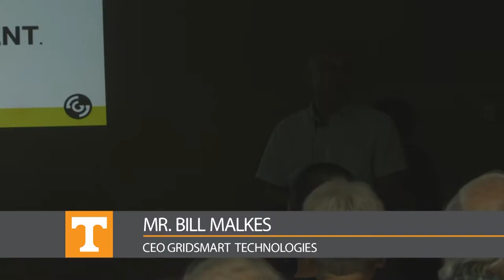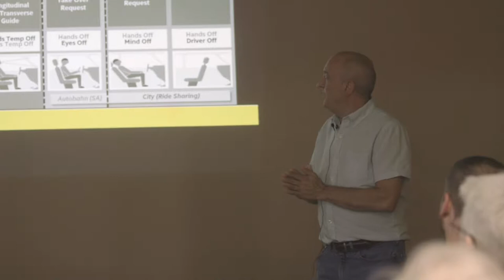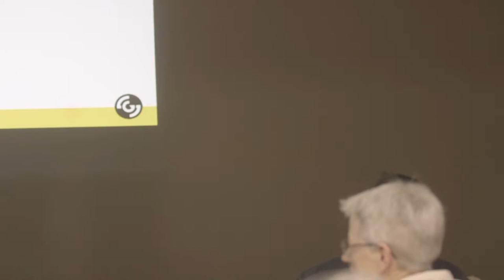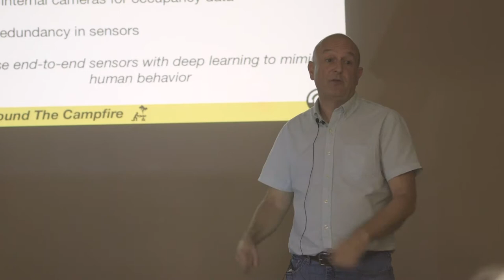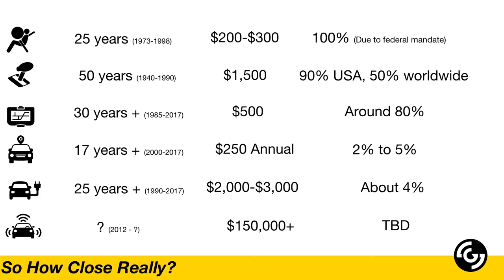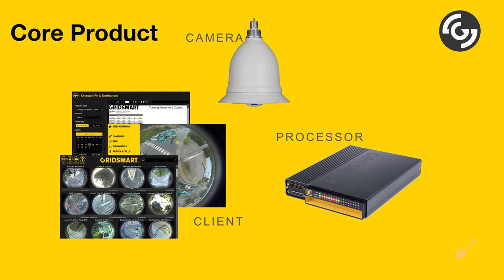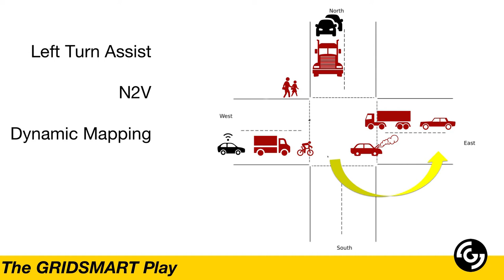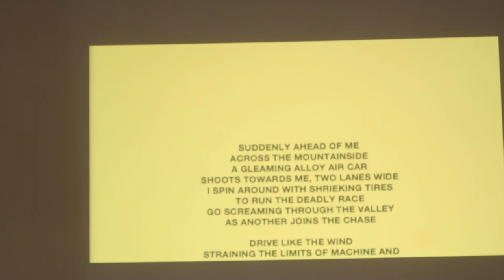Mr. Bill Malkes at the UT Science Forum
Mr. Bill Malkes the CEO Gridsmart Technologies Inc. speaks at the UT Science Forum April 21, 2017.  Videos from the College of Communication & Information, University of Tennessee, Knoxville.